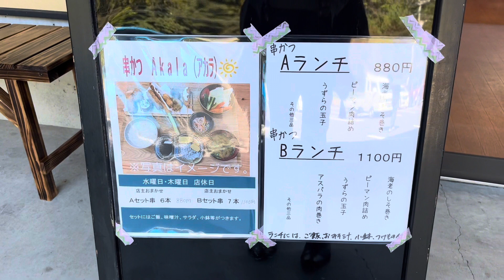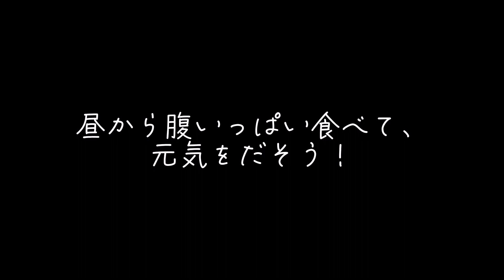宮崎グルメ403 日之影 串かつ Akala (アカラ) ✨串かつランチ🔥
Akala

串カツランチの値段が高いほうのランチをいただきました。1100円です。
かなり安いと思います。
しかもうまかった。
たまたまこの店を見つけられて、ラッキーでした。